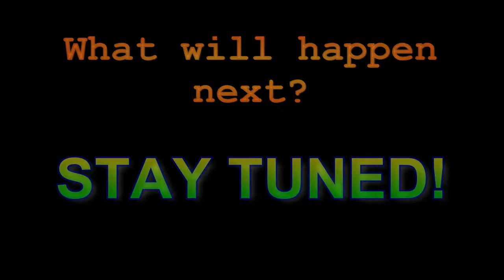ZaCloud on ALP - 02 - Sticky Keys! (With Sparks)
Malfunction and derpiness are a terrible combination! D:
Also, Sparks vocalizes my thoughts, I whine like a baby, and I do chores like "paht of the famileh!"